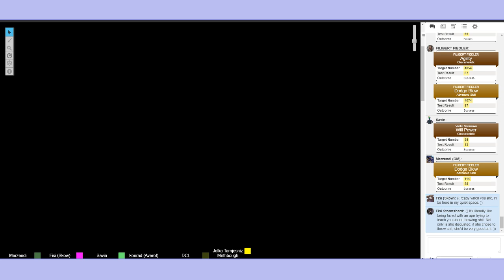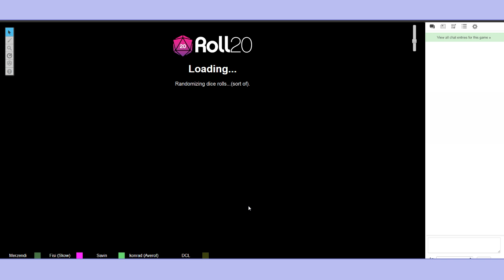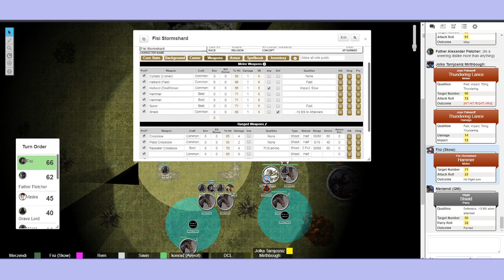Merzenhammer - Session 56: The Bone Colossus (Warhammer Fantasy Roleplay 2E)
Necromancy knows no benefits; only victims.

Merzendi - the Game Master
Savin -  Herova (Wood Elf Wizard Lord) | Vaska Sarinkova (Human Ice Witch/Courtier)
Skow - Esva (Wood Elf Champion) | Fisi (Dark Elf Scourge of Khaine)
Averof - Konrad Hummel (Human Pistoleer) | Filibert Fiedler (???)
Remiel - Gunnar - (Human Champion) | Alexander Fletcher (Human High Priest)
Bob - Jolka (Dwarf Runesmith) | Jean Polnareff (Human Grail Knight)
DCL - Avenclad (Elf Assassin)